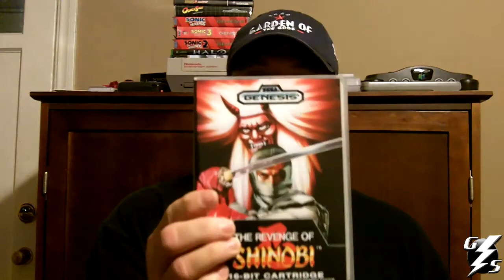Response to edt1138 Top 3 Tuesday asked by kristioconnell311: Top 3 game levels from Hell